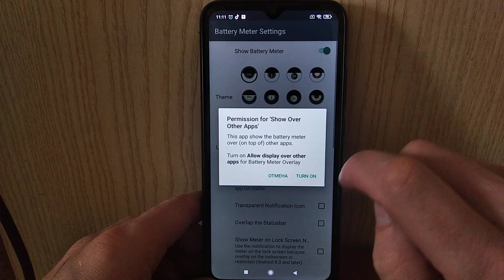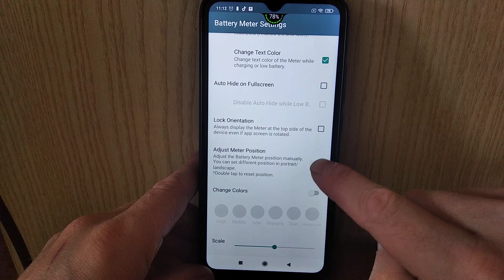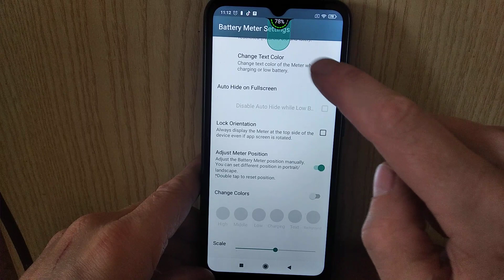КРУТОЙ ИНДИКАТОР БАТАРЕИ НА XIAOMI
Только полезные видео для вас дорогие друзья. Пользуйтесь.